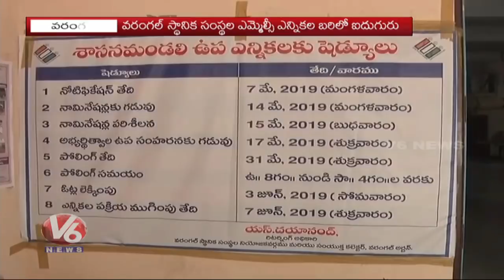Warangal Urban Returning Officer Dayanand Face To Face Over MLC Election Nominations | V6 News